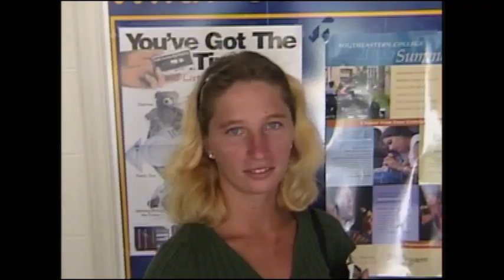Bear Creek 2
Grandparents Day